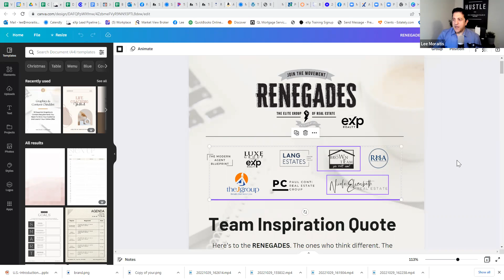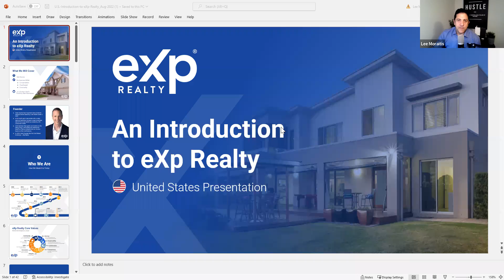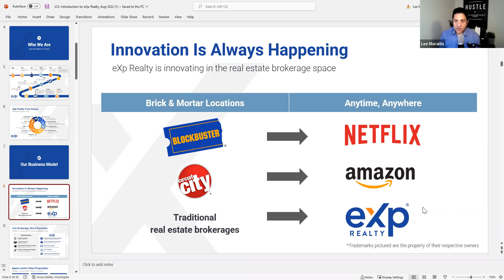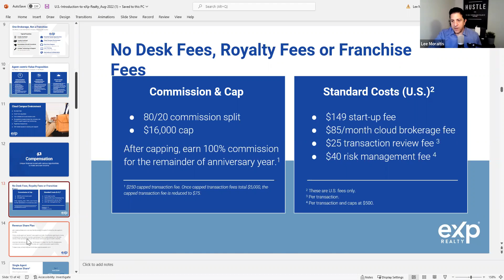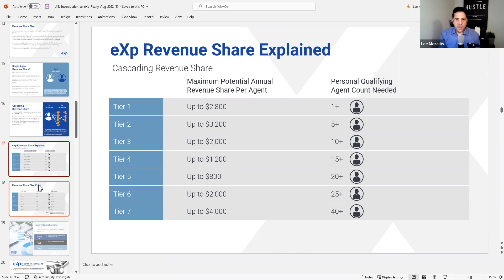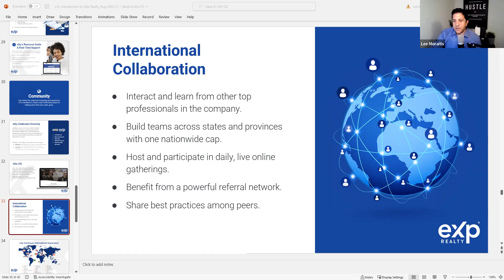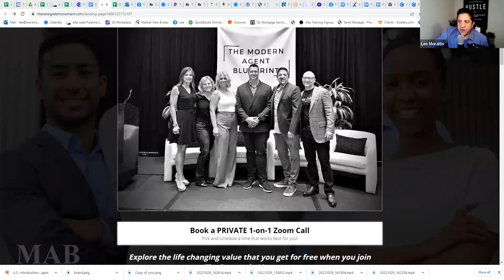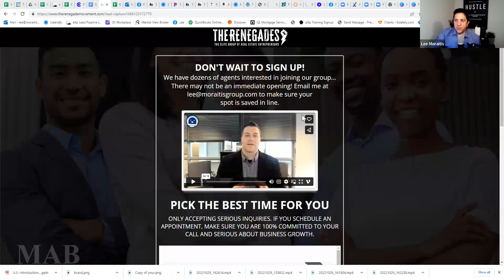🔥 THE RENEGADES TALK ABOUT WHY YOU SHOULD JOIN OUR EXP GROUP!